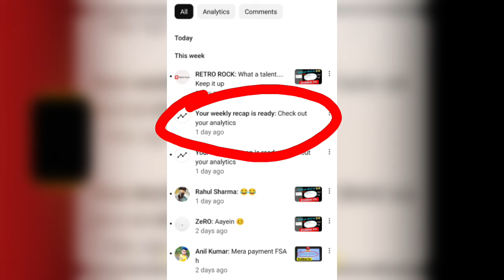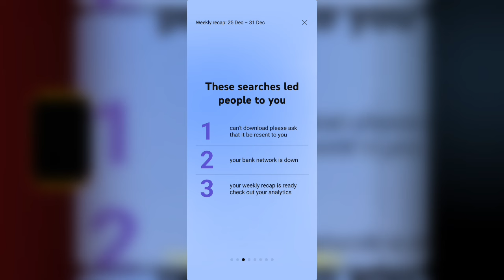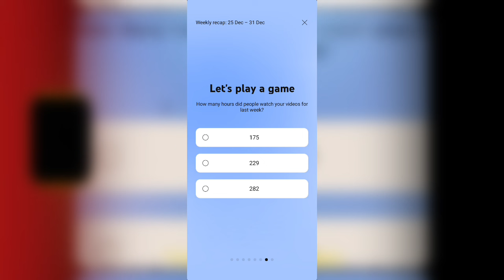Your weekly recap is ready check out your analytics yt studio problem fix 2024! yt studio New update